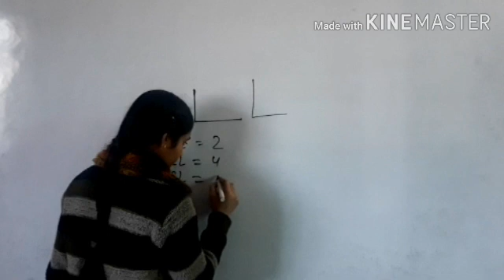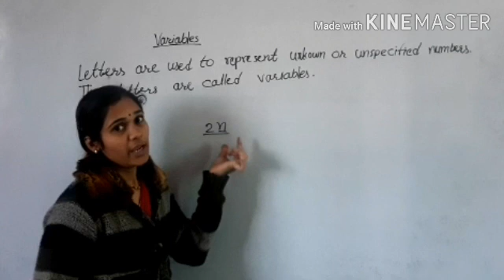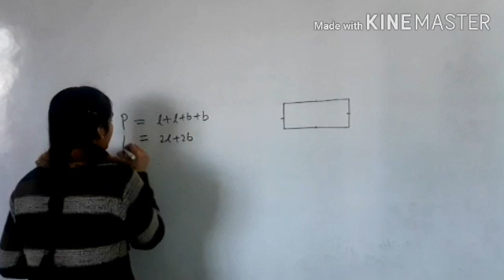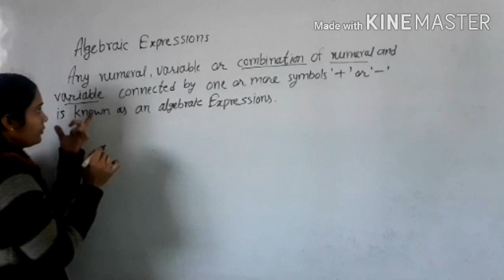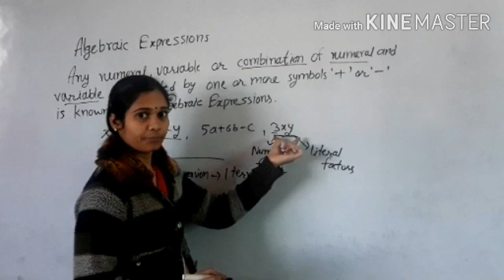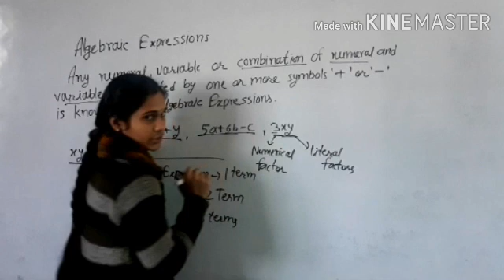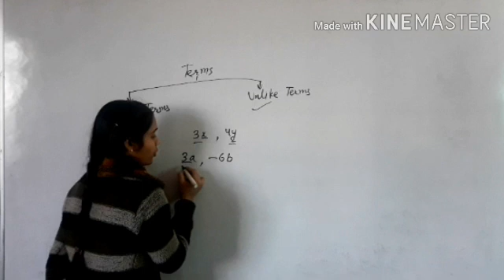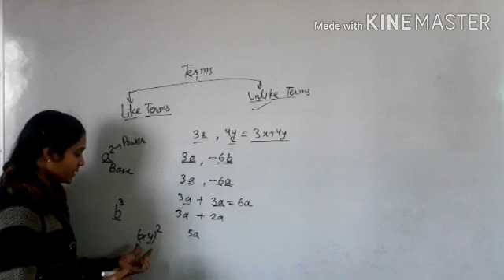Class 6 maths for 2 12 2020